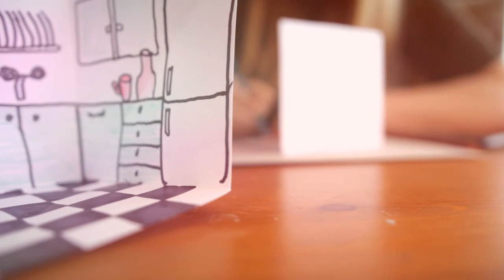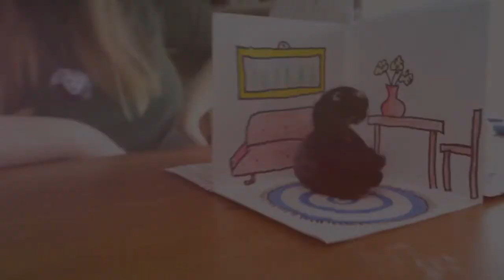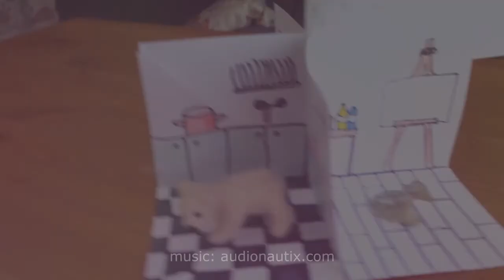Wirtualna Pracownia Plastyczna, odc. 17: Składany domek z papieru